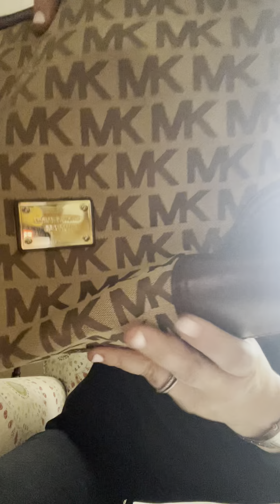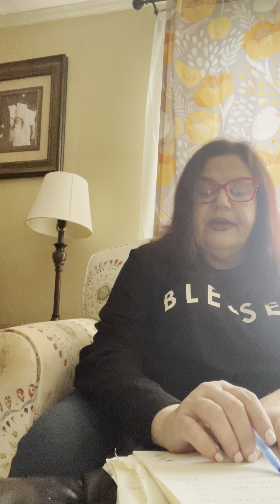Michael Kors & Coach Sale👛🛍👜